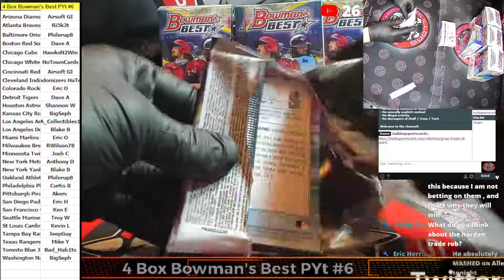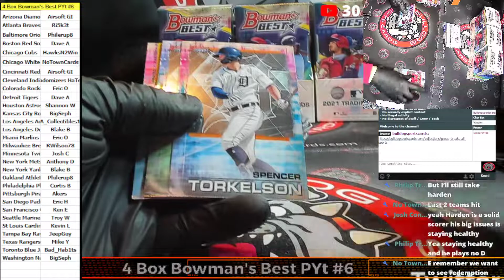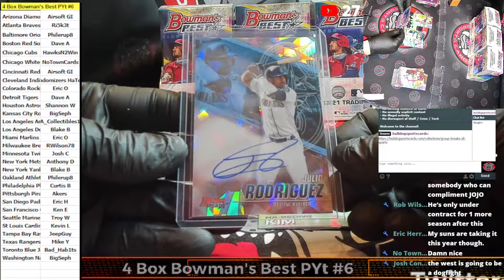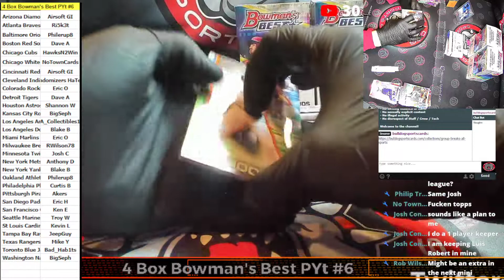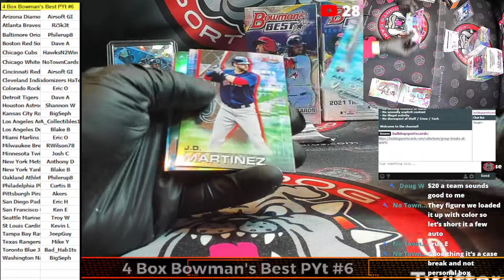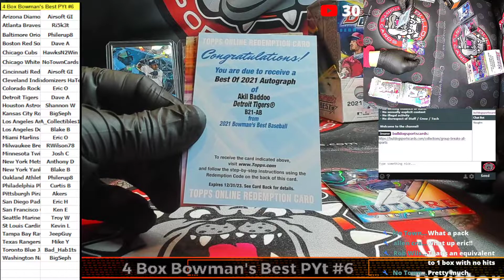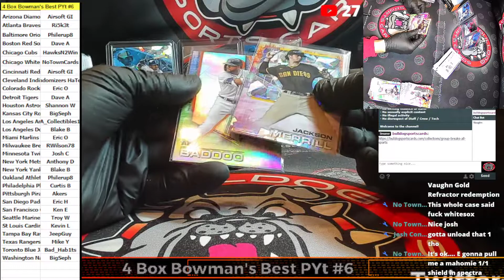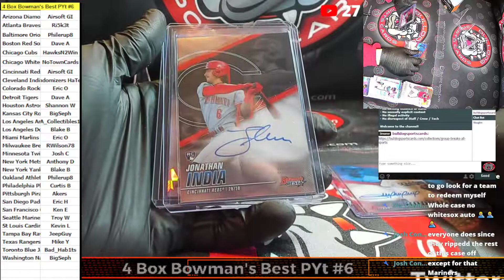2021 Bowmans Best 4 Box PYT #6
2021 Bowmans Best 4 Box PYT #6